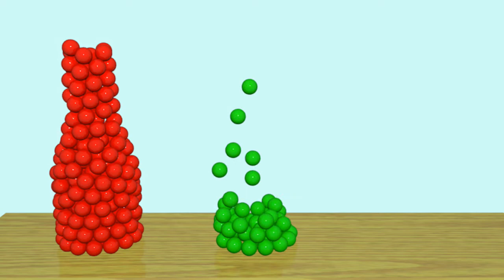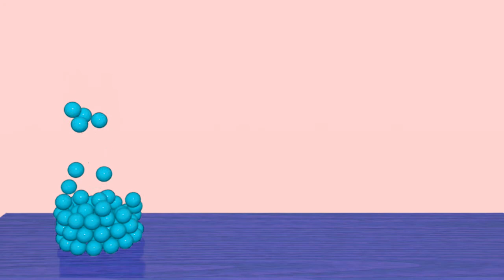Colored Beads in Bottles - Learning Colors - Developing 3D Kids Cartoons